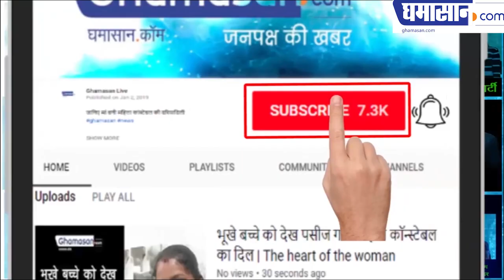EXCLUSIVE: Sanju Dutt children MET his EX-LOVE Madhuri Dixit | BOLLYWOOD DHAMAAL 2019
Sanjay Dutt and Madhuri Dixit will be seen working together in the film. It is important that both of them are working together in the film after nearly 20 years. In the recent interview, Sanjay Dutt told that when he came to meet his children on the sets also met with Madhuri Dixit.